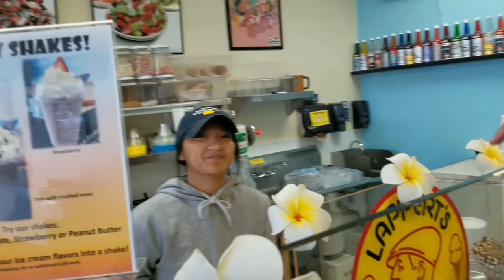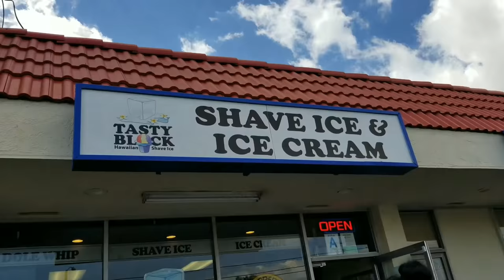I MET THE COMMON KINGS, SKIT, SHAVED ICE, INTERVIEWS, VLOG.